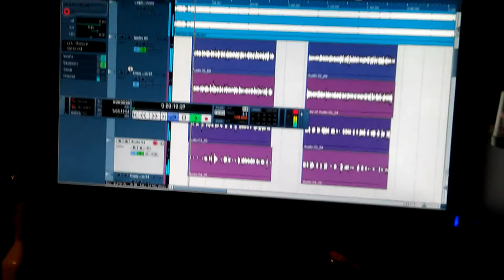HPone @ Lexington Station